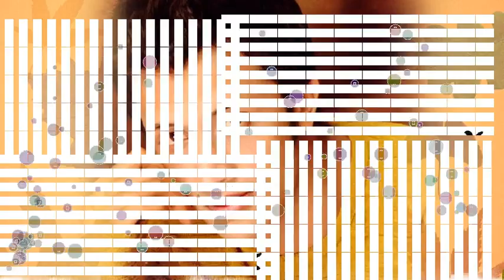Sonam Kapoor Diet Plan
Sonam Kapoor's weight loss secrets by  Sonam Kapoor , a self confessed foodie had lost oodles of weight before joining B-town. Find out how this attractive lass got her lithe figure.